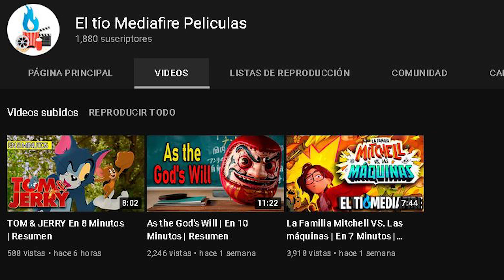Mejores 8 Juegos Nuevos Para Android 2021